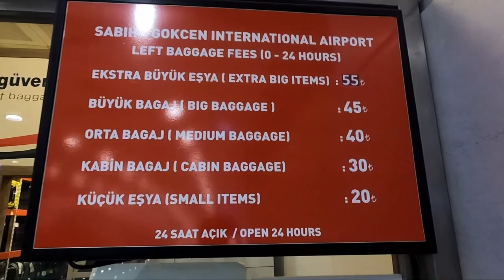🇹🇷ISTANBUL | Airport to Taksim Hava Bus | Baggage Deposit SAW Airport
In this video I took flight from Antalya to Istanbul which was qiute adveturous after reaching Istanbul Sabiha Gokcen (SAW) airport I have managed to go to Taksim by Hava bus and deposited my extra baggage at Emanet Baggage.

Hava Bus Fare was 27 Lira

EP # 10: Kars City Walk | Kars Castle | Fathiye Mosque | Part 1